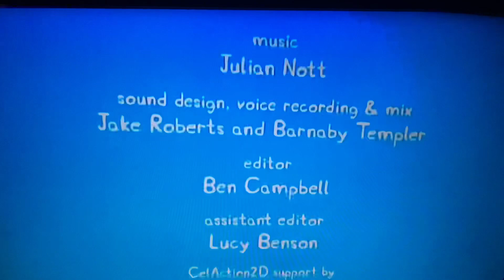Ending credits from peppa pig 2006